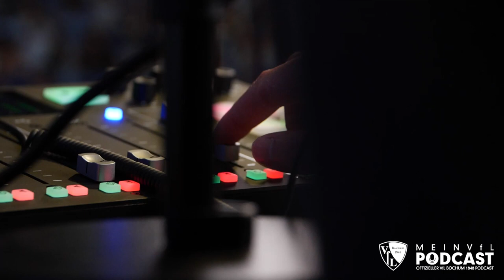🎙️ MeinVfL-Podcast | Marcel Maltritz - "Der 2:1-Sieg gegen Gelsenkirchen bleibt für immer" | Folge 5